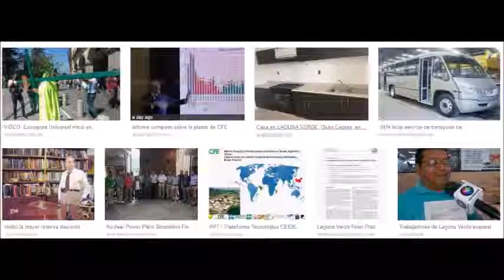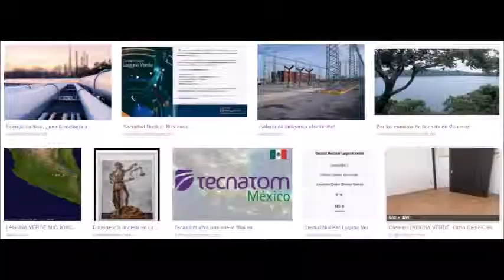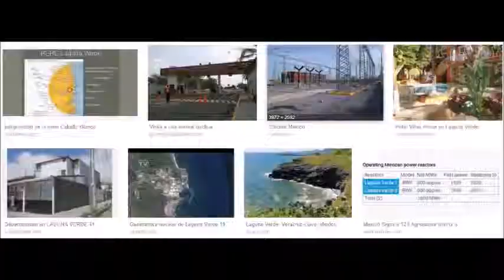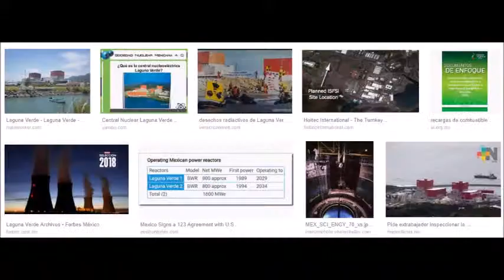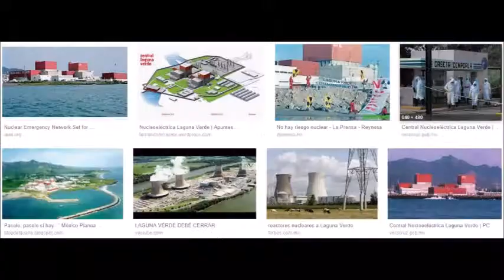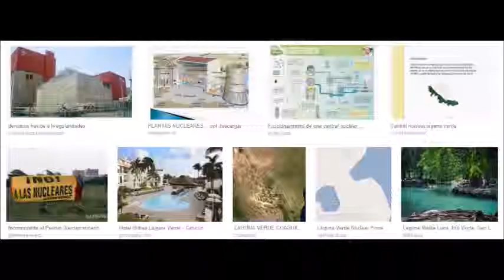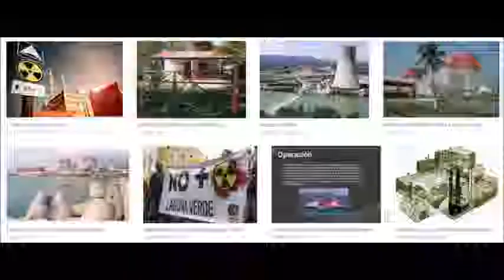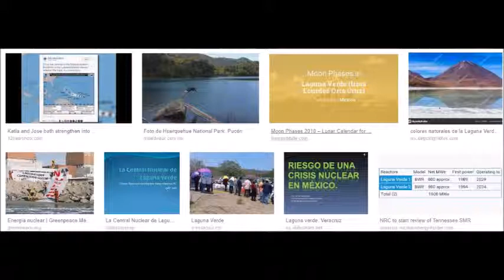Conferencia del ITESO acerca de "Laguna Verde", México, 1989, cortesía de Francisco Poufleau Correa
Aquí tenemos otro viejo audio de hace casi 30 años (del 26 de abril de 1989), de una conferencia sostenida en el ITESO acerca de la planta nuclear mexicana de "Laguna Verde", Veracruz.